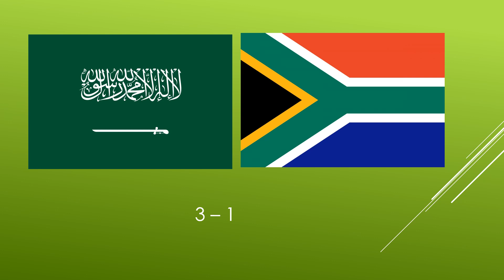WORLD CUP PORTGAL 2034 ROND OF 16 🇵🇹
WORLD CUP PORTGAL 2034 ROUND OF 16